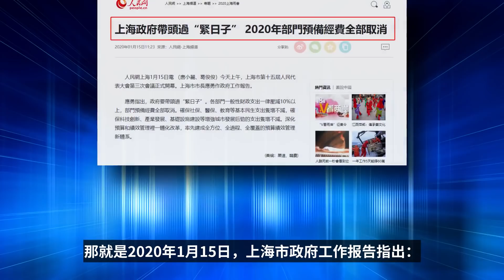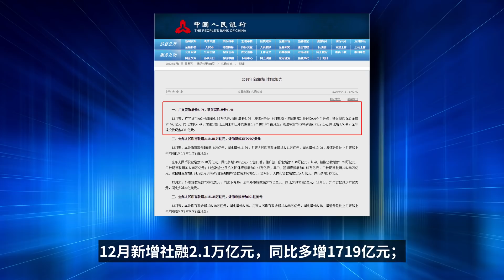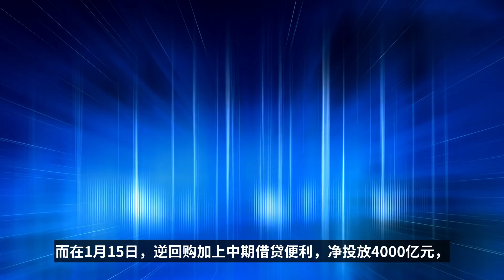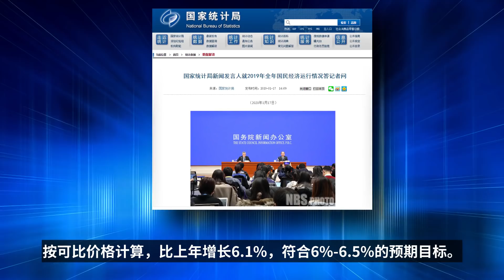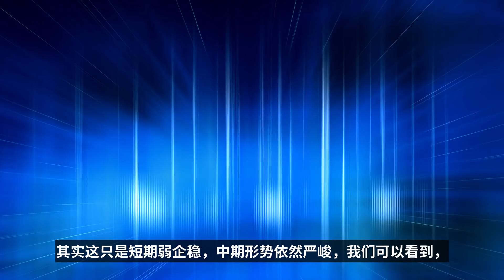上海带头过“紧日子”，中国出生人口：创新低！